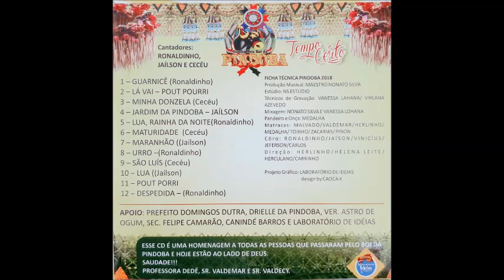Boi da Pindoba CD 2018 🎵 Maturidade 👨 Cecel Cantador ⏩ Faixa 06